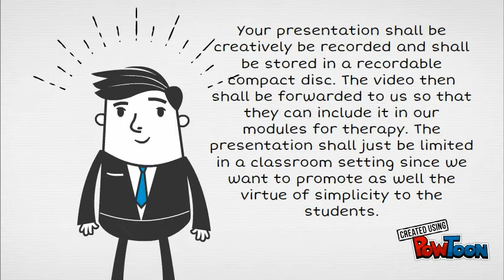STC GRADE 9 ONE ACT PLAY PERFORMANCE TASK